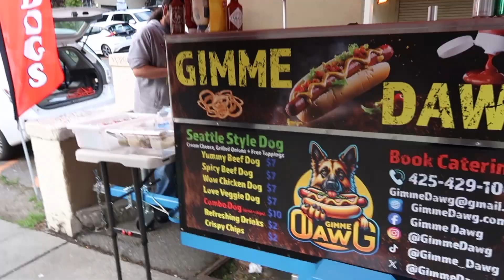free dogs paid boba - Banned Band Vlogs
how magnificent